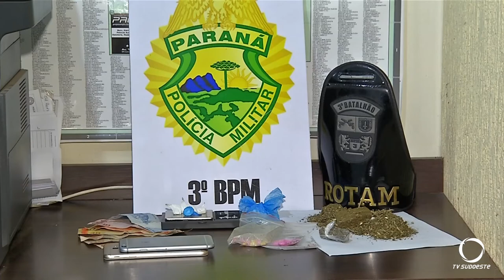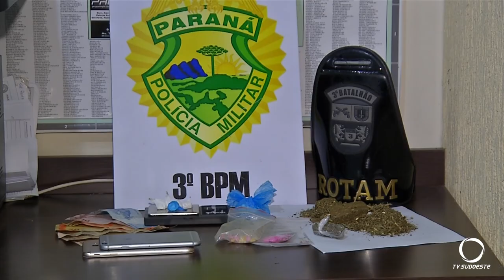Polícia apreende vários tipos de drogas em abordagem em Pato Branco